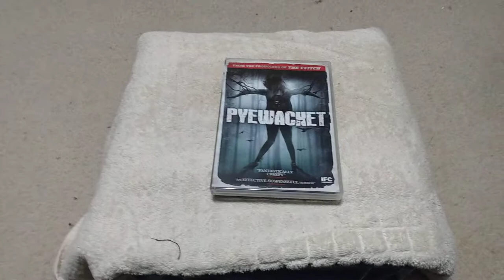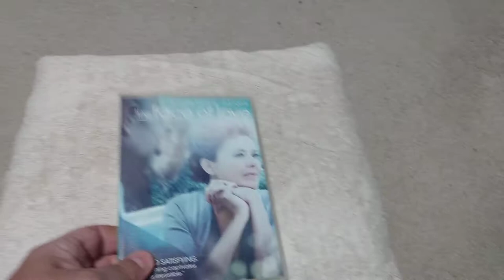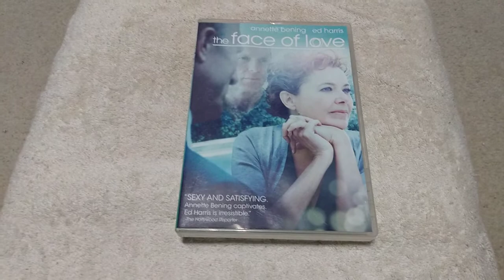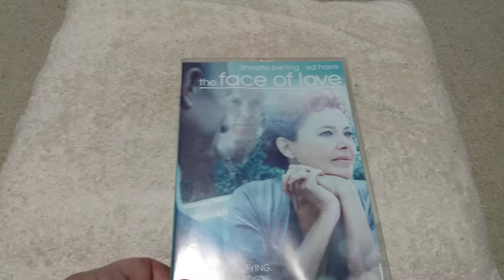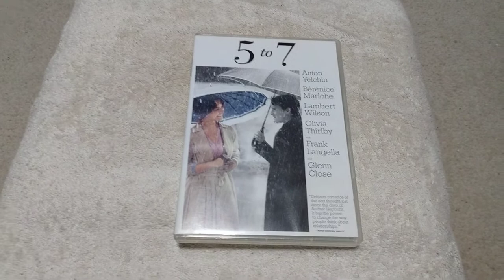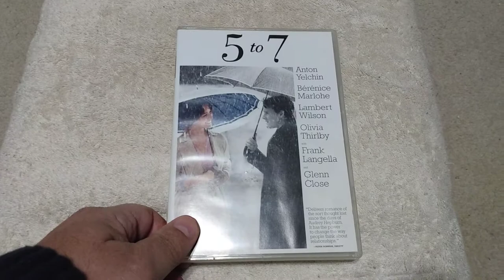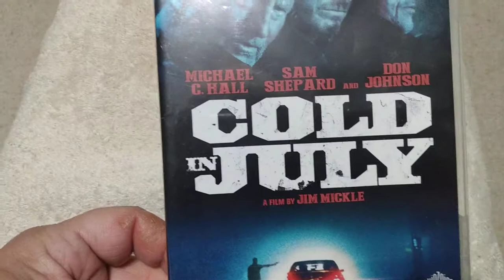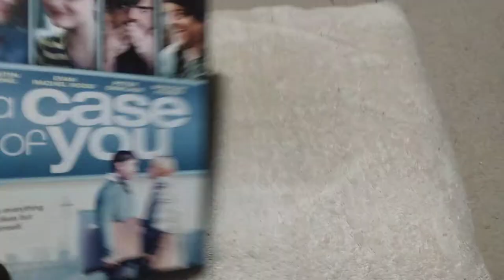IFC Films/IFC Midnight Overview #6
Part six of my IFC Films/IFC Midnight overview.